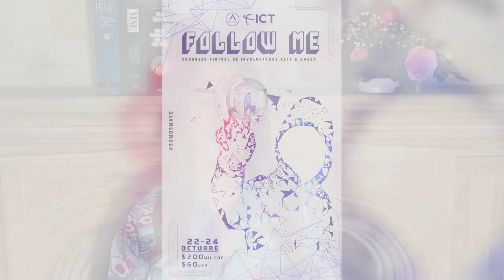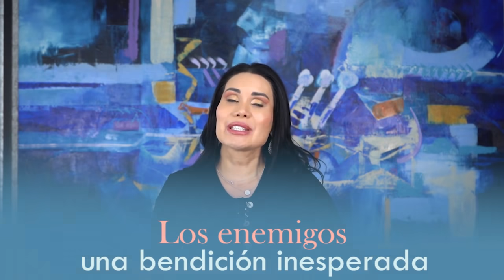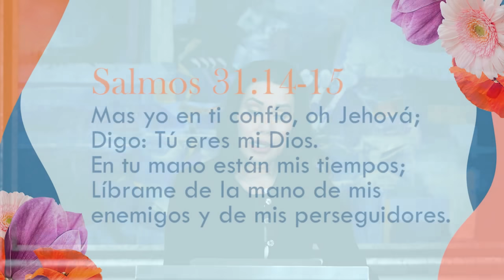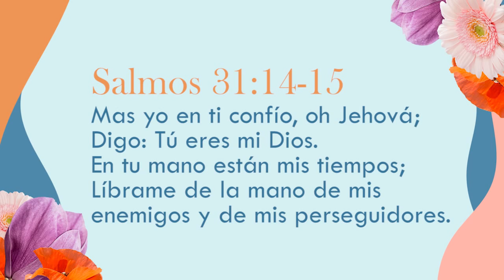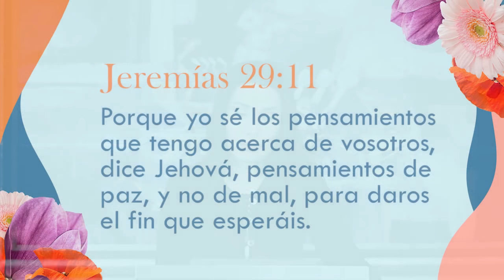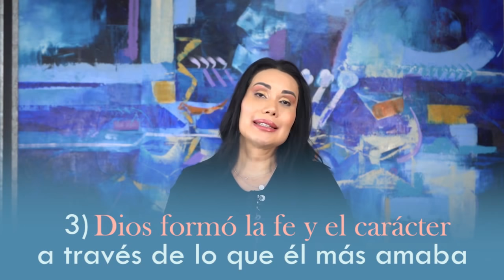Reunión Damas | Los enemigos: una bendición inesperada Parte 2 | 16 septiembre 2021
Ingresa al siguiente link y nos pondremos en contacto contigo.

Disfruta la serie “Los enemigos: una bendición inesperada” un espacio diseñado para todas las mujeres EnCASAConDios​.